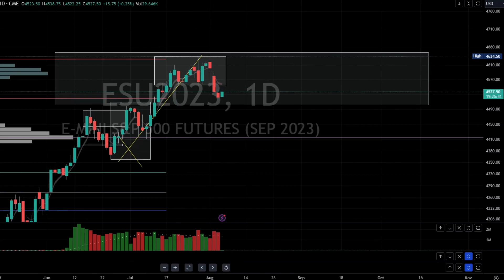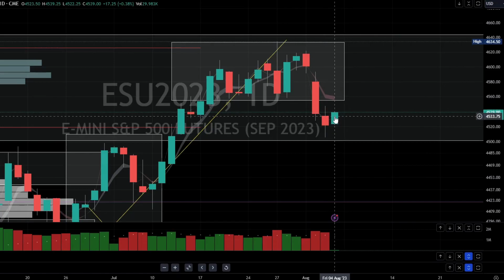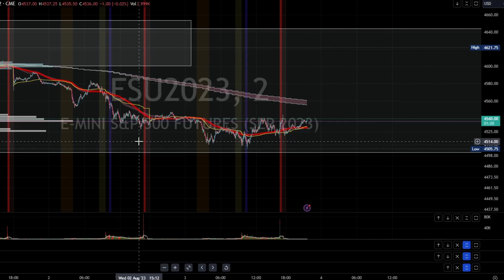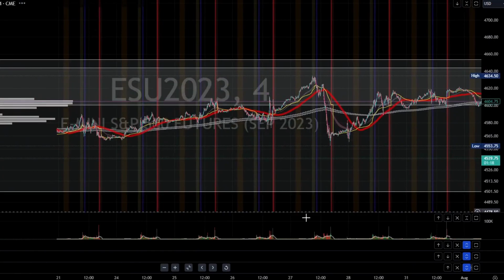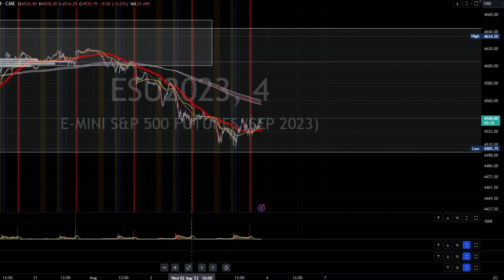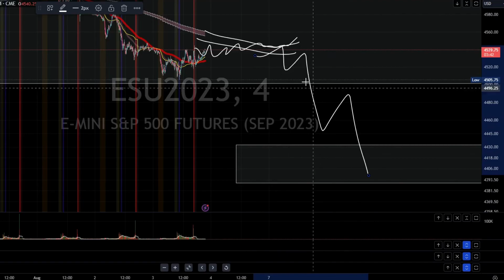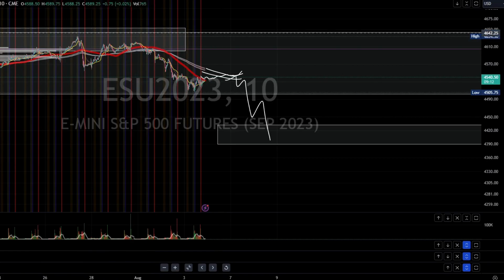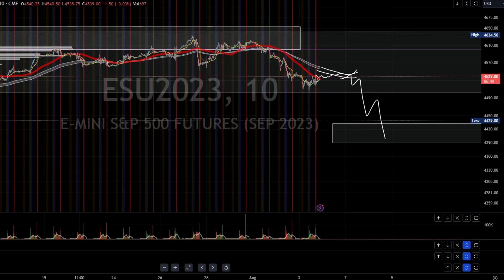ES Futures - SP 500 Forecast and Recap - 08.03.2023